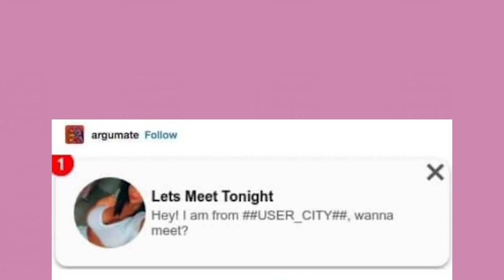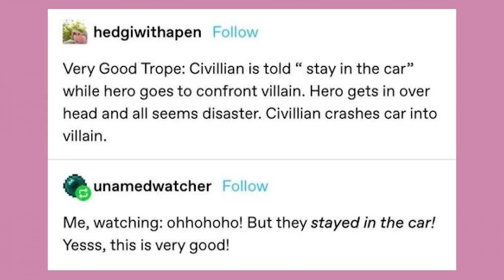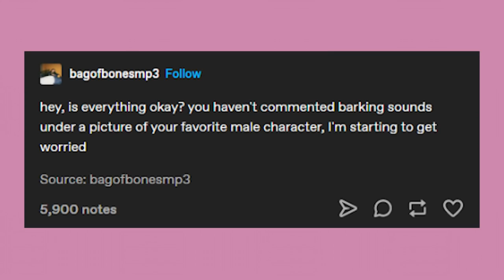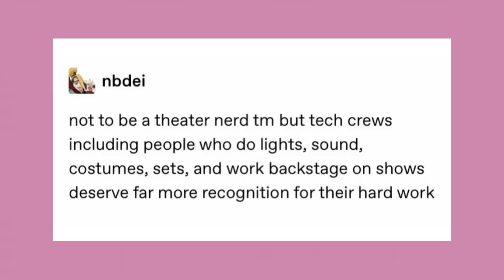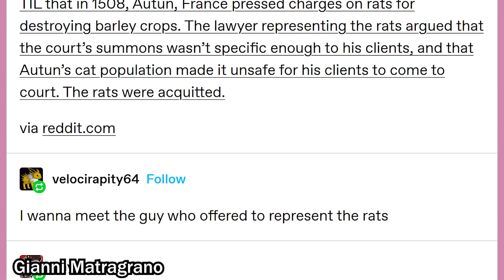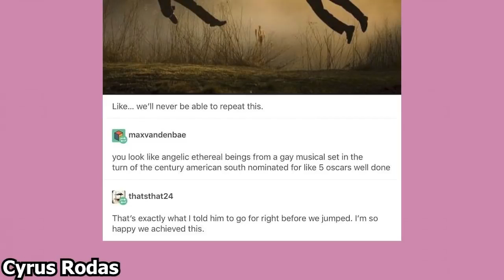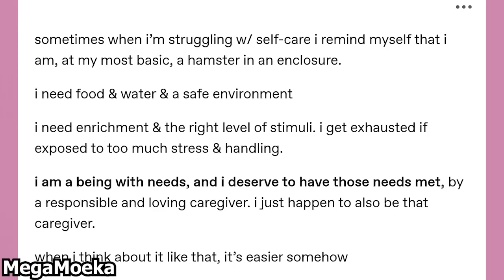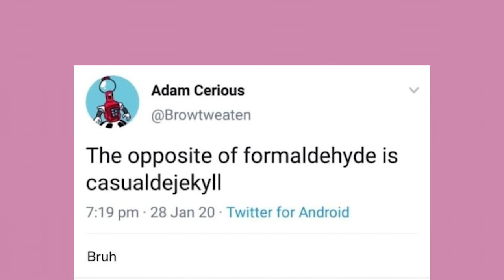It Came From Tumblr #84 | Binge Compilation